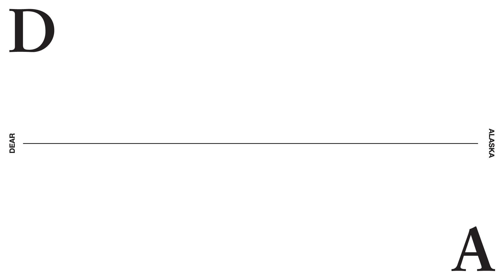바람의 우정 -유정아 /피아니스트 이영은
영상.시  유정아
피아노   이영은
DA concert by Place of Wonders